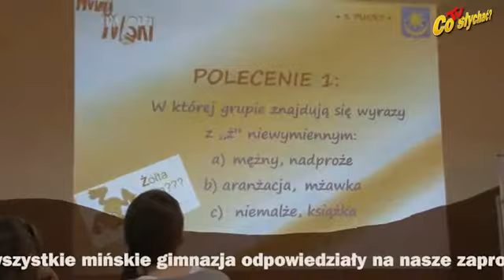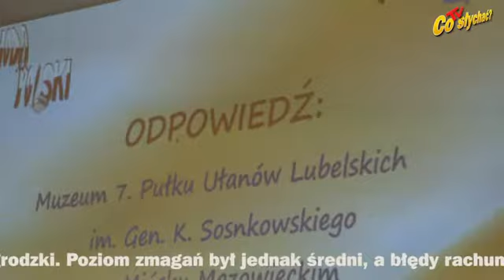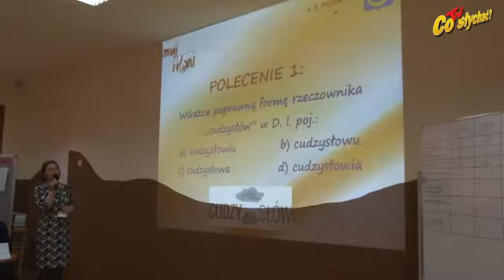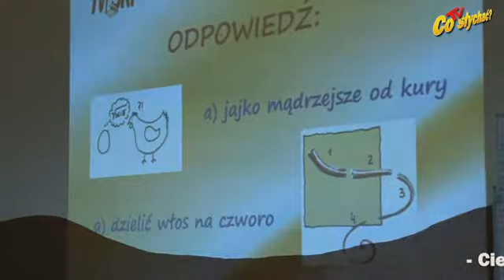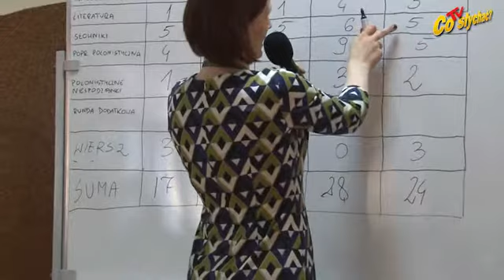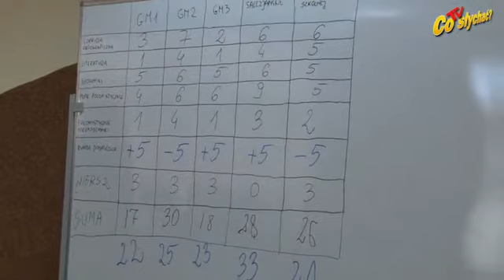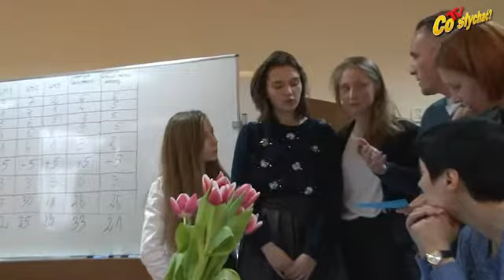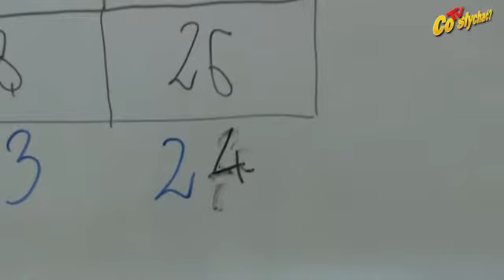Moda na polski 2015 / Świeży rodzimy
- Cieszymy się, że wszystkie mińskie gimnazja odpowiedziały na nasze zaproszenie i zgłosiły swoje drużyny do udziału w drugim święcie języka polskiego pod hasłem Moda na polski. Oznacza to, że wiedza o języku polskim i poprawne posługiwanie się mową ojczystą są ważne dla młodych mińszczan – tak optymistycznie witał gości Grzegorz Wyszogrodzki. Poziom zmagań był jednak średni, a błędy rachunkowe jurorów spowodowały jawny protest gimnazjalistek Macierzanki. Mimo tego warto powtarzać turniej, bo przecież chodzi o nasz ojczysty język...